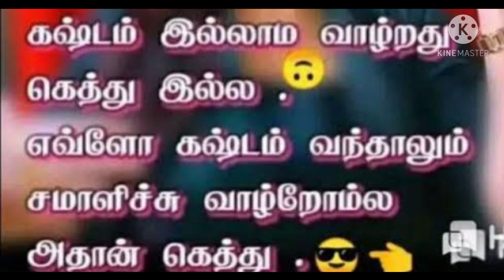Birds Nest Recipe in Tamil